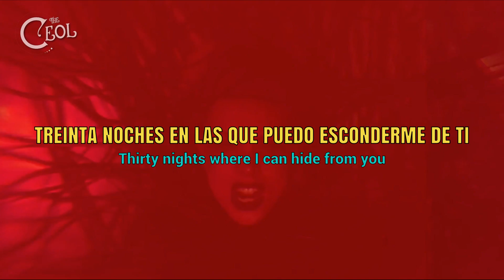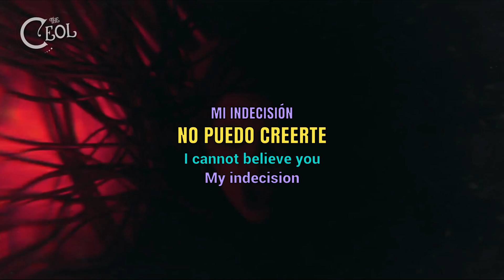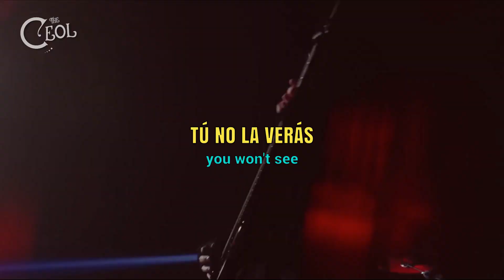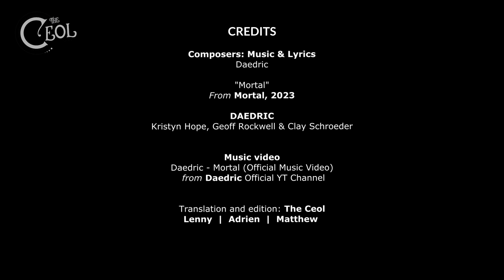Daedric - Mortal [ Sub. Español / English Lyrics ]